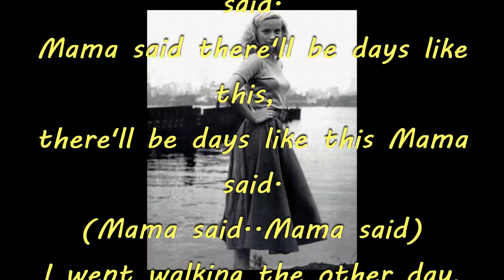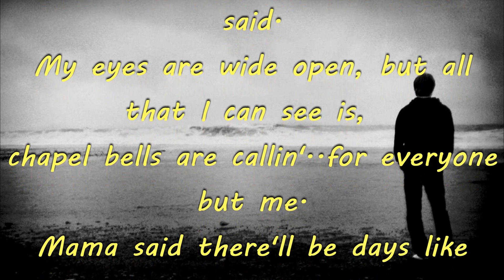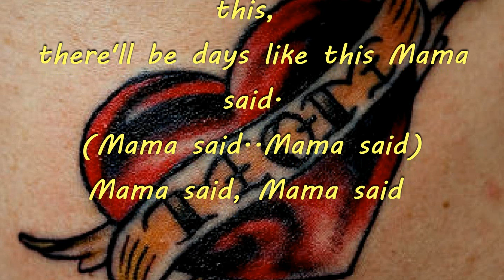MAMA SAID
1961 HIT FOR THE SHIRELLES